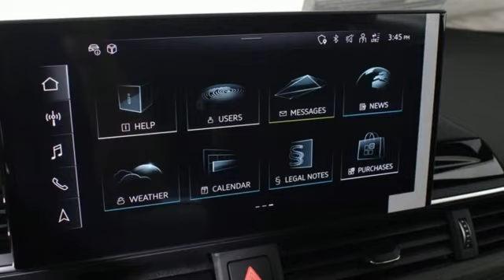New 2023 Audi A4 Marietta Atlanta, GA U55551 - SOLD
Year: 2023
Make: Audi
Model: A4
Engine: 2.0L TFSI
Transmission: 7-Speed Automatic S tronic
Color: Black
Interior: black
Stock #: U55551
VIN: WAUEAAF41PN004832

Address:
1715 Cobb Parkway South